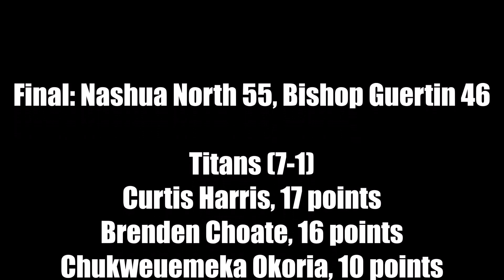Boys Basketball: Nashua North at Bishop Guertin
Nashua North stages a big second-half comeback for a 55-46 win over Bishop Guertin on Jan. 25, 2019.